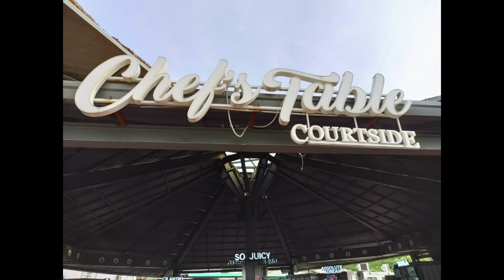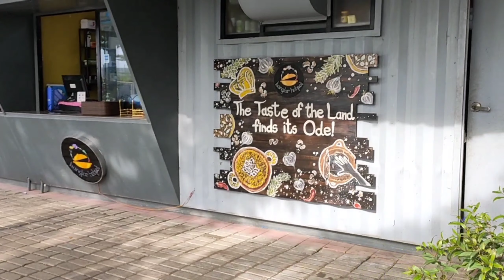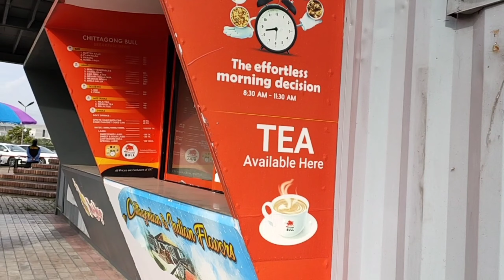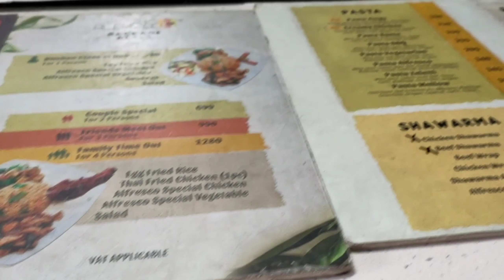পরিবারের সাথে কিছুটা সময় কোথায় কাটালাম? Chef's Table Courtside